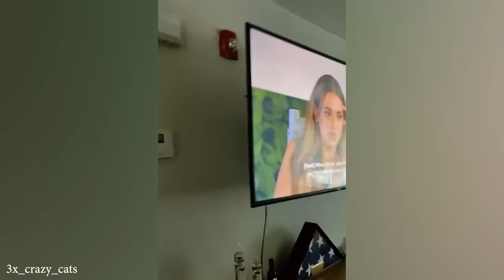CATS will 102% make you laugh 😂Funny Cats Videos 2023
Don't miss out on this laughter-filled celebration of feline comedy. Get ready to embrace the laughter and appreciate the endless entertainment that cats bring into our lives.